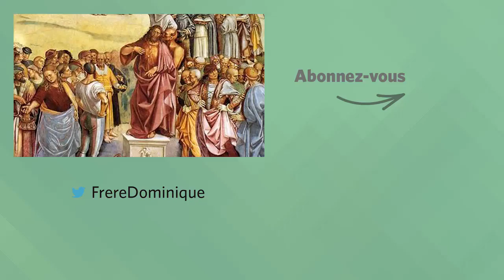« C’EN EST FINI DE SATAN » Homélie pour le 10e dimanche du T.O. | fr. Dominique Joseph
« C’en est fini de Satan » (Mc 3, 20-35)